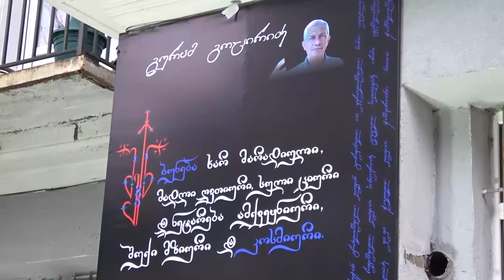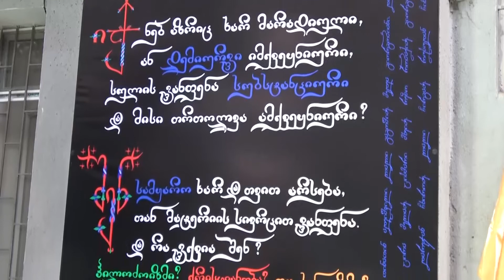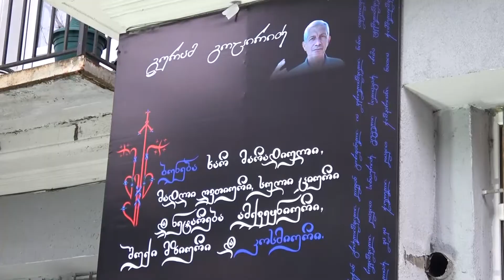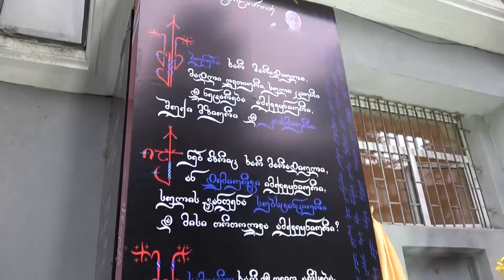შალვა კამლაძის საავტორო პროექტი ,,ლექსი კედელზე”